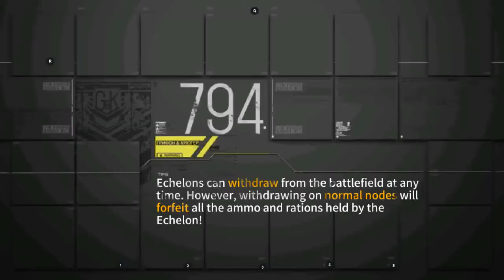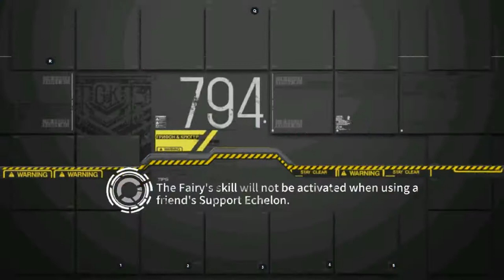[Girls' Frontline] Isomer Illusory Peace III EX - S-ranking with battles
This is one of the many ways to clear Illusory Peace III. This method involves battling exactly 5 enemies, and rescuing the hostage exactly on turn 5. An RF/HG is all you need to clear this.

Note that there is a hidden achievement to obtain. To get that, you need to end the mission with all your echelons having no ammo or rations. This can be easily done by using the steps from this video, except that you wait between the 2 SAAs before the heliport for 2 extra turns (note that this will result in you not being able to S-rank the map).

Alternatively, GFL Corner has a solution that involves no battles at all.